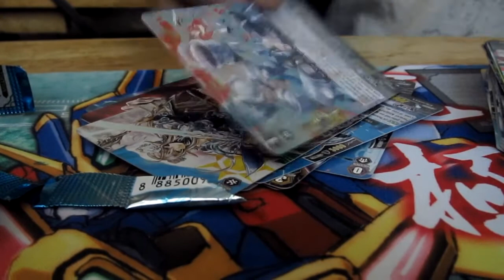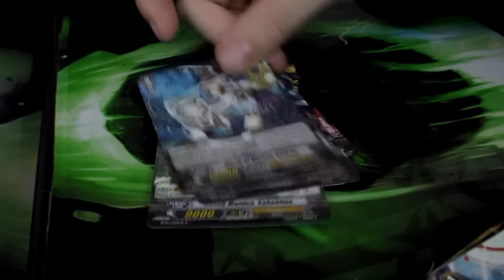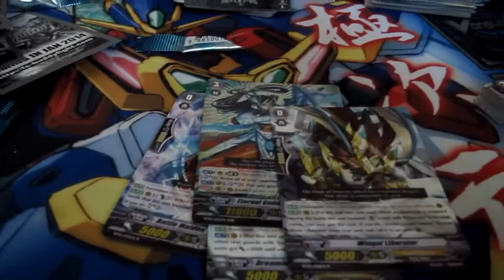[Box] Cardfight! Vanguard - Triumphant Return of the King of Knights (December 15, 2013)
MOAR CARDS!